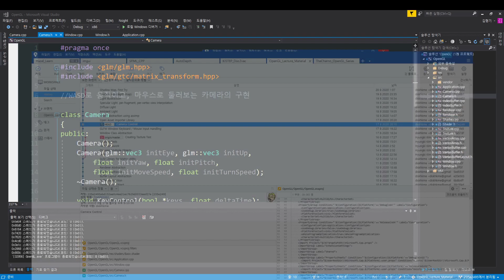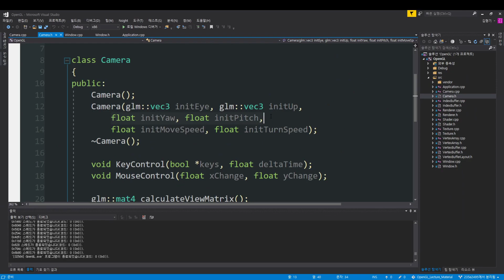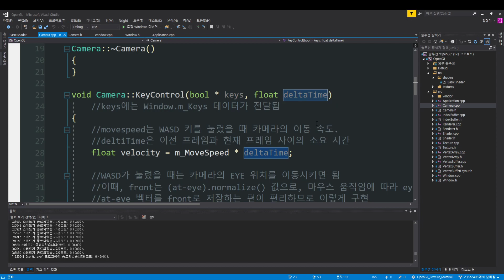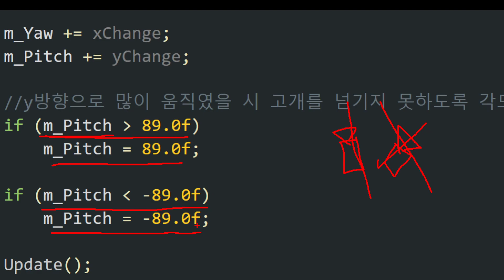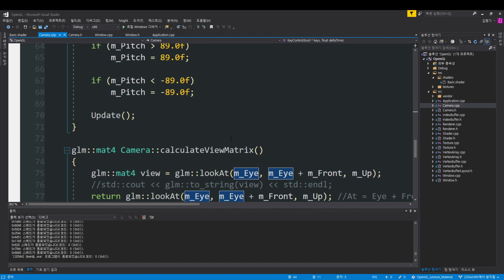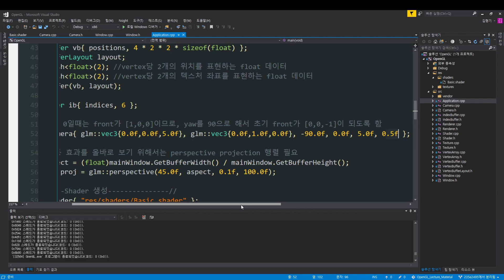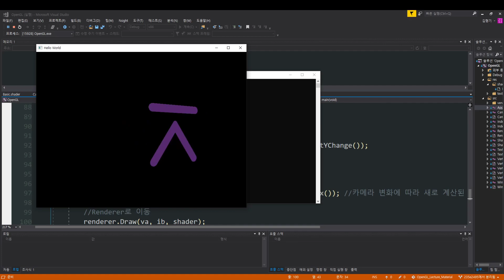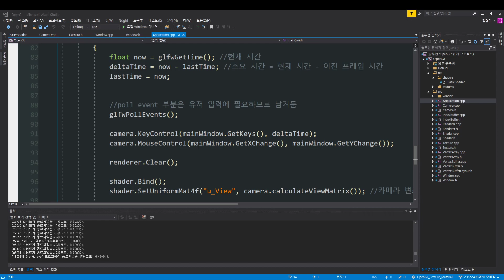[ComputerGraphics] OpenGL - 14) Camera Control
전북대학교 컴퓨터공학부 컴퓨터 그래픽스 강의 영상입니다.

교재: 한정현 교수님 저, [OpenGL ES를 이용한 3차원 컴퓨터 그래픽스 입문]

OpenGL 예제 코드는 The Cherno의 OpenGL 시리즈를 참고하여 만들어졌습니다.